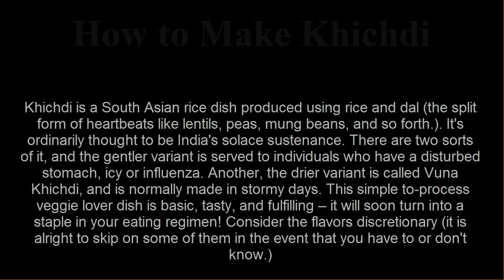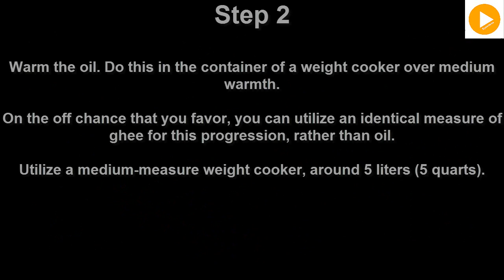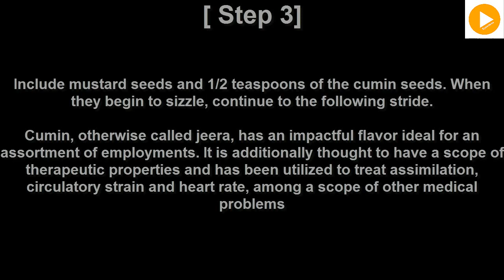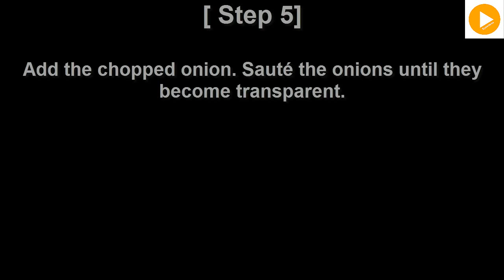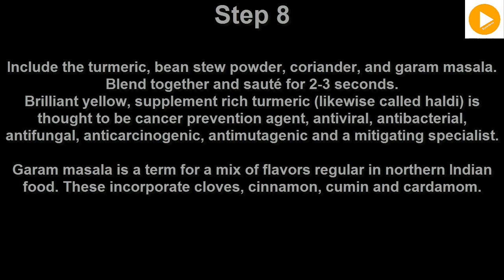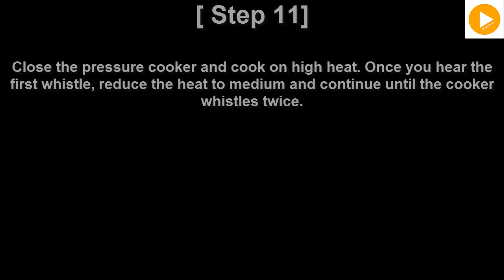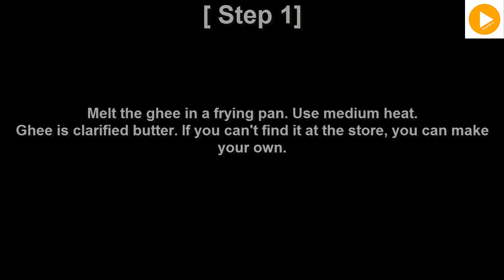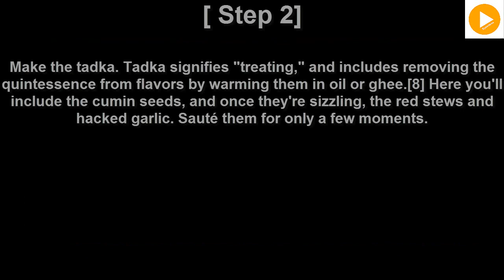How to Make Khichdi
In this video u can watch how to make khichri .Khichdi is a South Asian rice dish produced using rice and dal (the split form of heartbeats like lentils, peas, mung beans, and so on.). It's generally thought to be India's solace sustenance. There are two sorts of it, and the gentler form is served to individuals who have a disturbed stomach, chilly or influenza. Another, the drier variant is called Vuna Khichdi, and is normally made in blustery days. This simple to-process vegan dish is straightforward, scrumptious, and fulfilling – it will soon turn into a staple in your eating regimen! Consider the flavors discretionary (it is alright to skip on some of them on the off chance that you have to or don't know.)